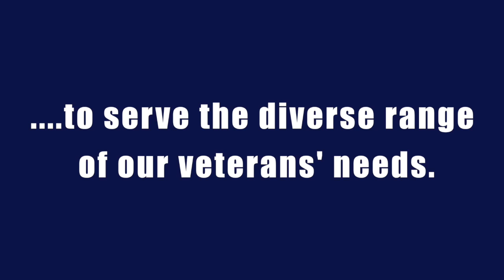A study in diversity: Service dogs in training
You gotta love Hero's attitude...and Winston...well, you just gotta love Winston!